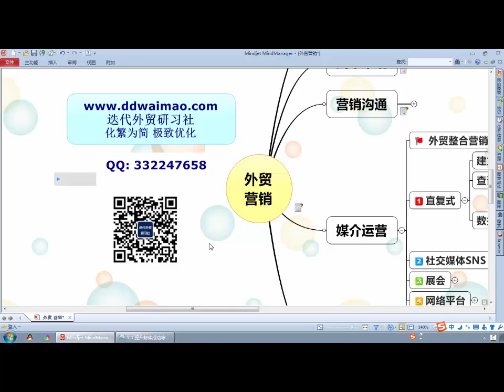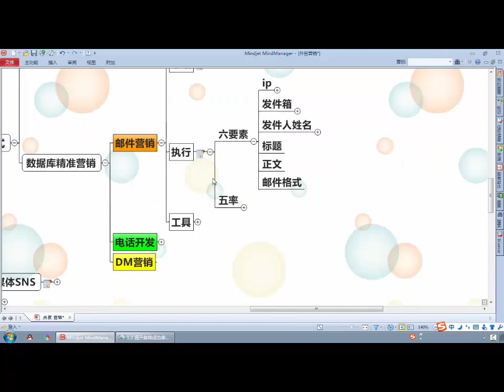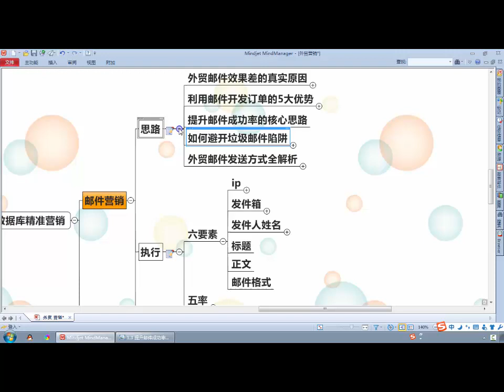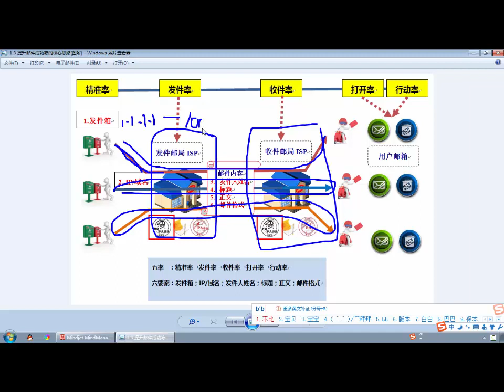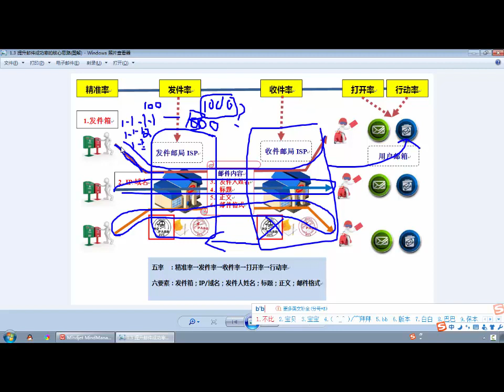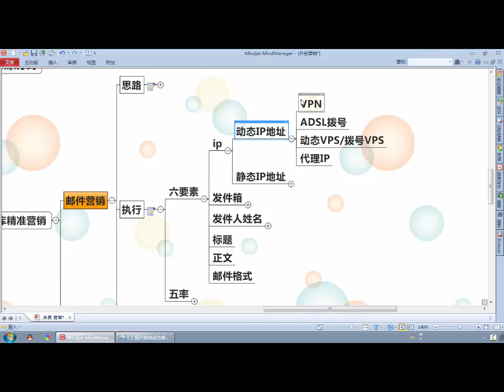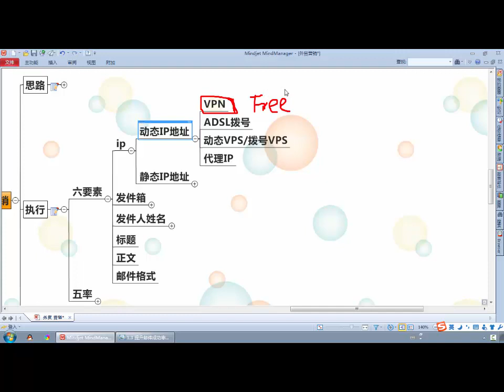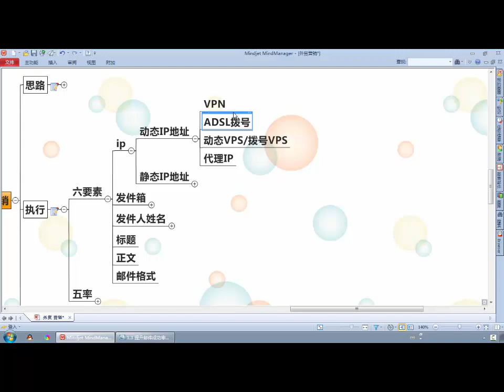外贸邮件营销六大要素 ip